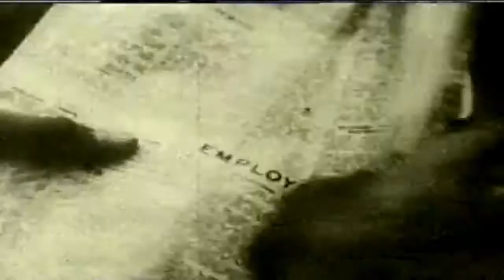North country Cindarella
This is s song about The Industrial north of England in the 1930's
and is dedicated to My Mum who was Born in the Durham Area of the North East of England and my Grandad (her Dad) was A Coal Miner most of his life..it was a hard life for Hard men.

This song was written By Chris Coombs of the Band "Light Years away" who during 1971 recorded one side of an Album called "Astral Navigations" on the Holy ground Label.
The Guitarist for Light Years Away was Bill Nelson later to form
Be Bop Delux and Bill Nelsons Red Noise.

This song was written By